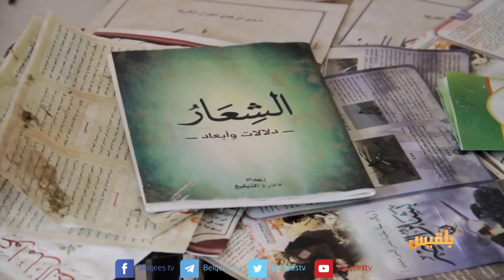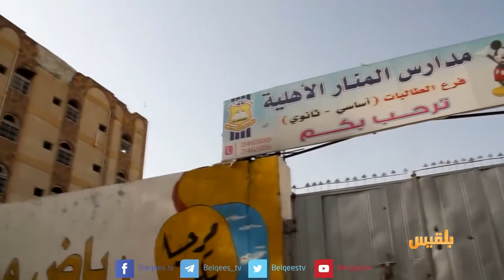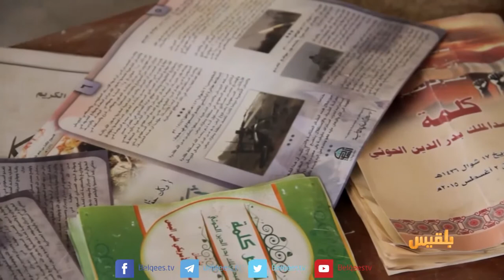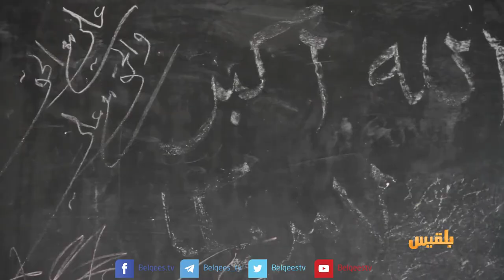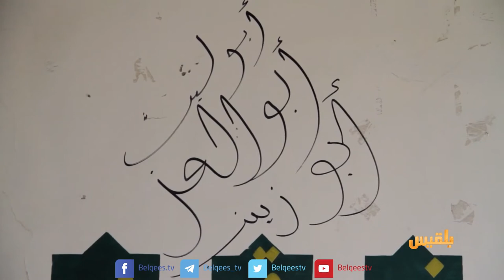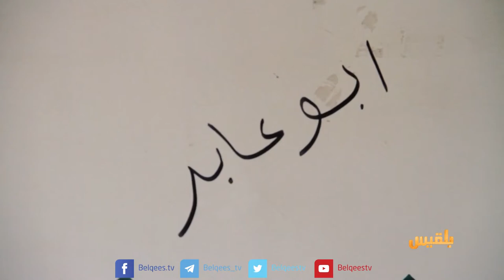المليشيا مرت من هنا - تعز | حي الحصب - 3 | تقديم: أنس الأثوري